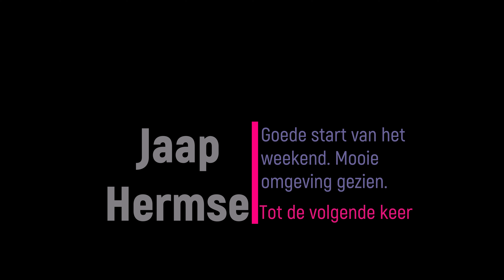MTB Anloo, mooi Drentse omgeving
Blijft genieten van deze route met name om de mooie omgeving